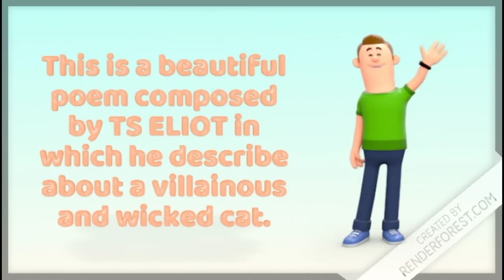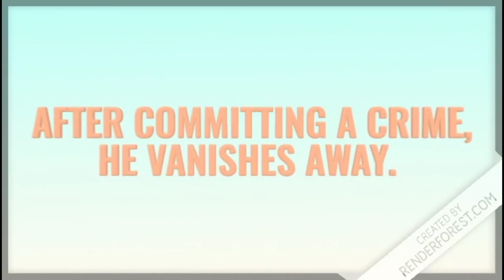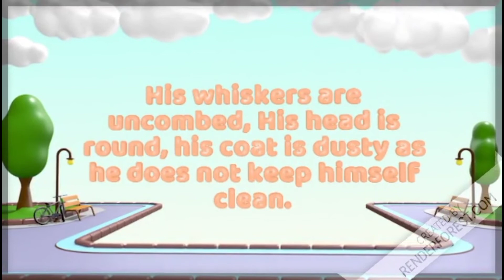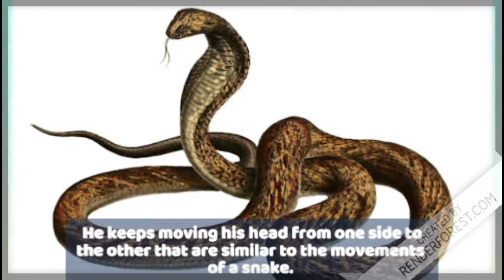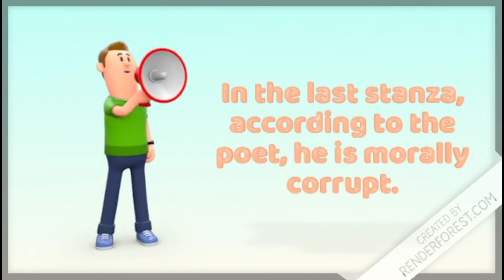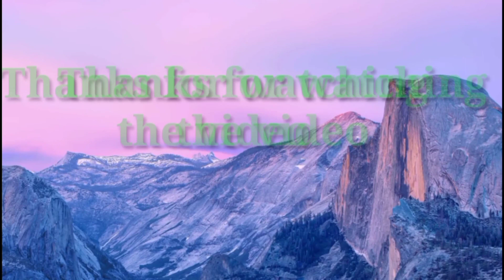Macavity: The mystery cat | Class 8 | Summary Explained | Animated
It is a detailed explanation of Macavity the mystery cat of Class 8 English.

You will get to know all about what is given in this chapter in full Hindi Explanation |Summary | Animated |